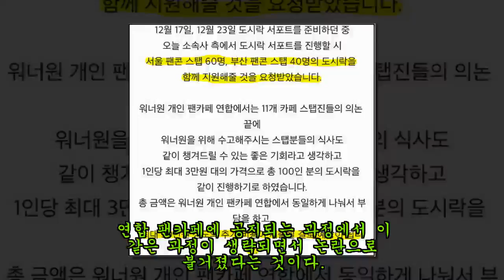워너원 팬에 '스태프 도시락'까지 조공 요구한 소속사, "전달과정 중 오해생겼다" 해명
워너원 소속사 YMC엔터테인먼트가 ‘스태프 도시락 조공 논란’에 사실이 아니라고 밝혔다.